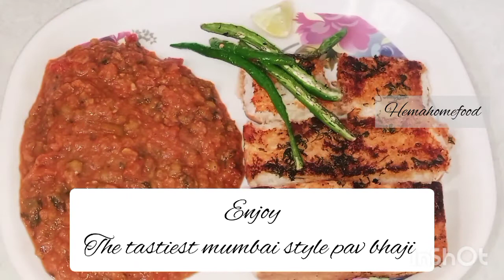Mumbai Style Pav Bhaji recipe | street food pav bhaji | पाव भाजी | పావ్ భాజీ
For Pav

Fresh pav bread
Butter
Red chilli powder
Coriander leaves

For Pav Bhaji

Potatoes
Cauliflower
Beetroot
Carrots
Green peas
Butter
Chopped onions
Green chillies
Chopped capsicums
Sliced tomatoes
Red chilli powder
Pav bhaji masala powder
Kasuri methi
Coriander leaves
Salt